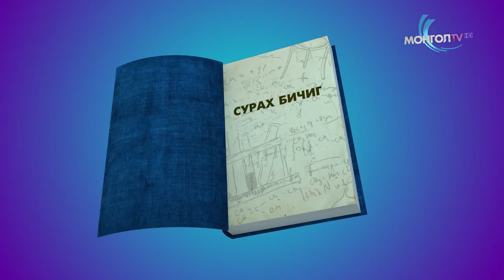2020 02 10 12 р анги Биеийн тамир